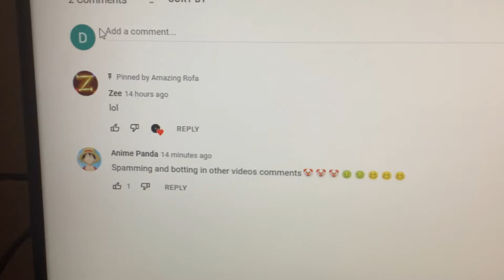I’m about to replace pinned comments on this video…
I noticed one like on a comment that wasn’t pinned, so I was thinking that the pinned comments need to be changed.